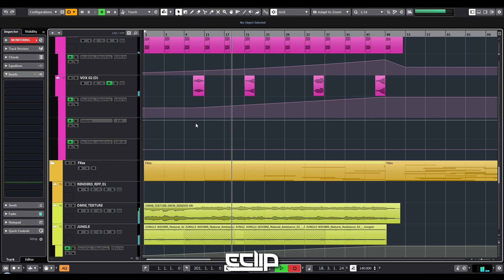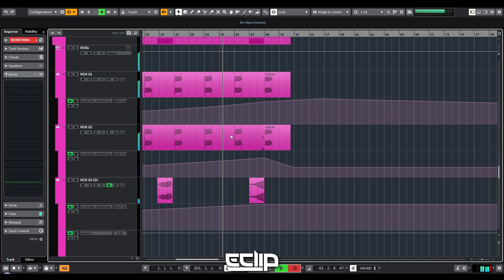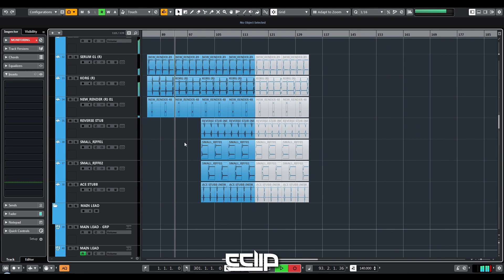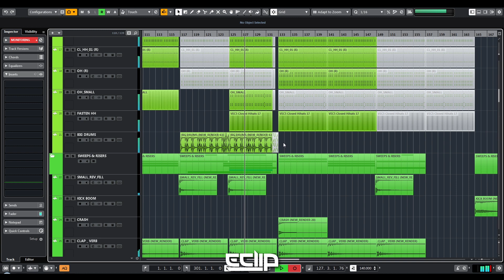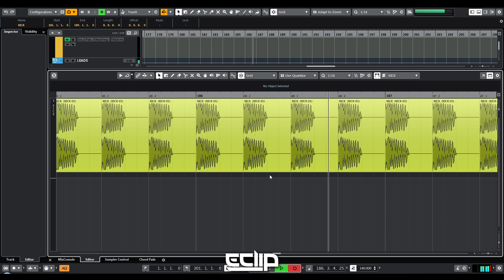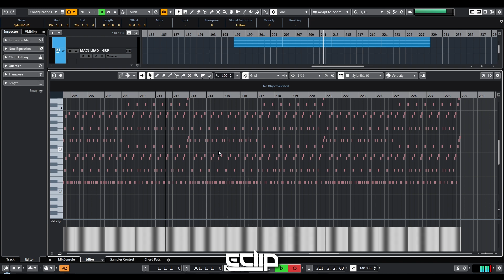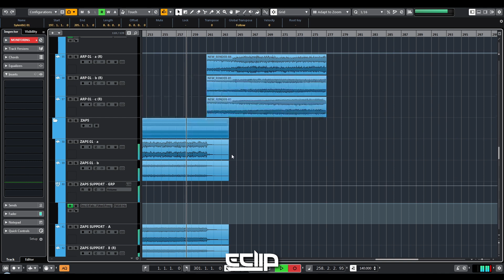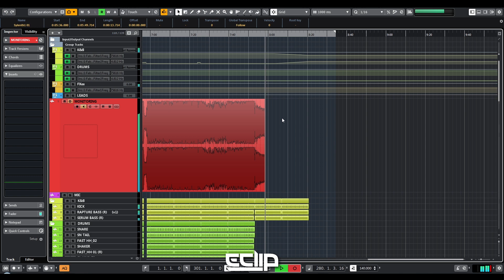Psychedelic Tips Vol.2 - Coming soon...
E-Clip is a psy progressive oriented project created by Marko Radovanovic aka Radule from Belgrade. Marko has been producing psytrance music since 2002 when he was working on his full-on project called beyondecliptica. In 2009 he started to work on his psy - progressive trance project and E-Clip was born. He released with labels such as Blue Tunes, Spin Twist, Yellow Sunshine Explosion, Iono music & TesseracT Studio, and played at countless events and festivals such as Boom Festival, Ozora Festival, Hadra, Universo Paralello etc.